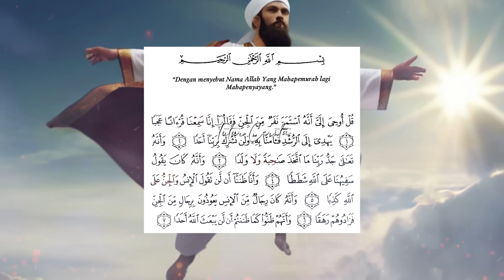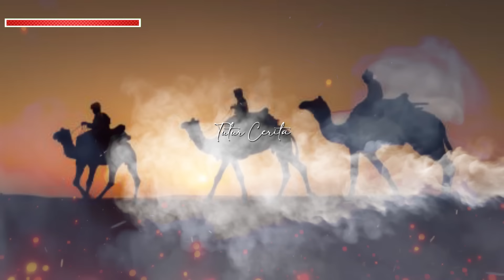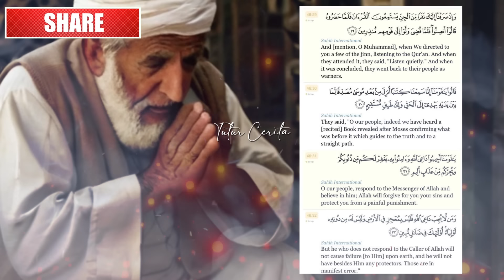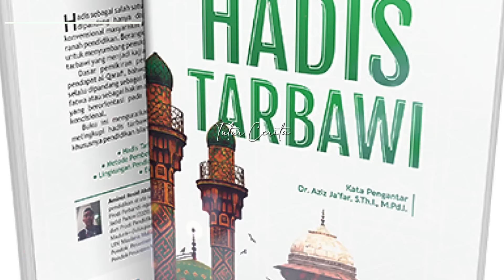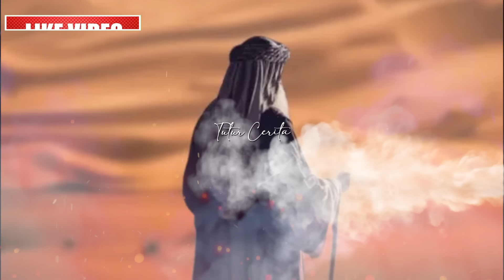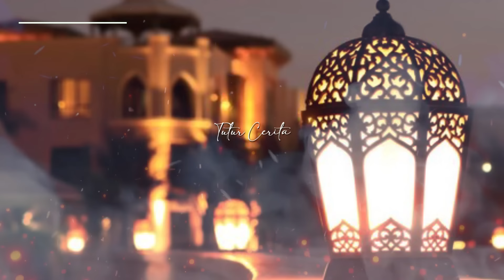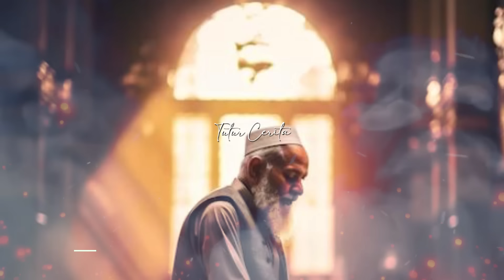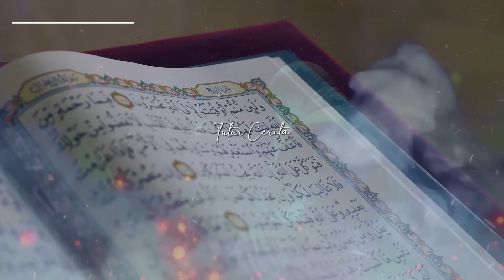TIDAK DISANGKA❗INILAH JIN KESAYANGAN RASULULLAH ! JANGAN SAMPAI KITA MEMBENCI MEREKA !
INILAH JIN KESAYANGAN Rasulullah ! JANGAN SAMPAI KITA MEMBENCI MEREKA !

20 kisah jin islam dan kafir yang di sayangi baginda nabi karena taubat dan kebaikannya